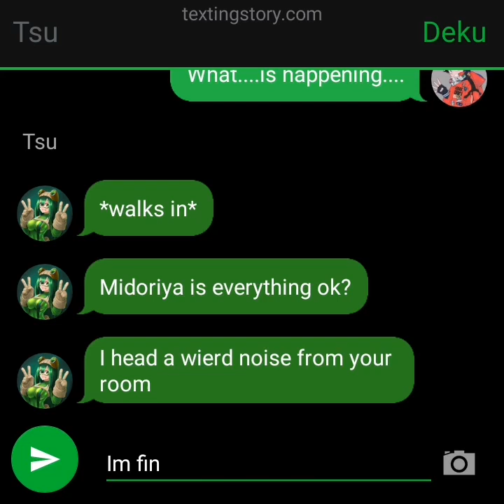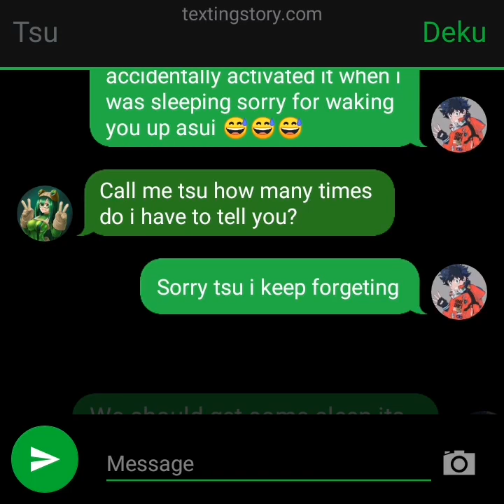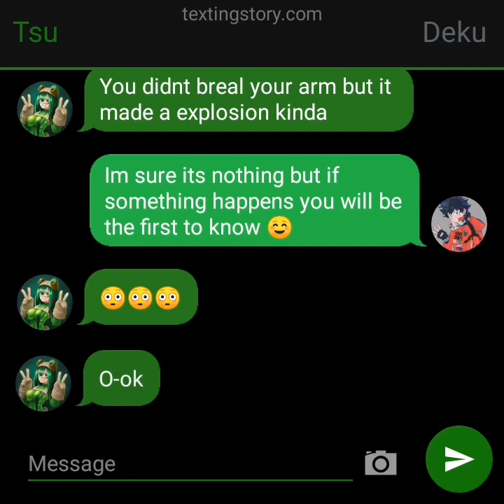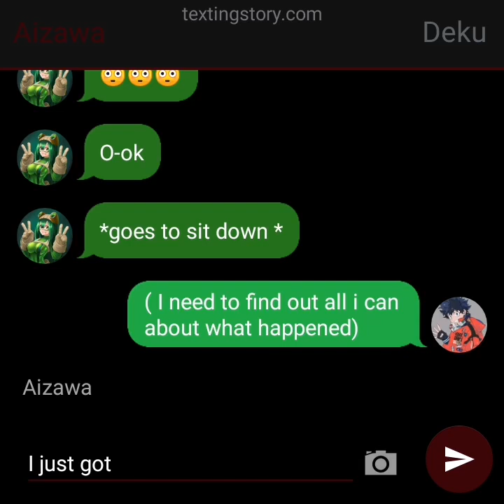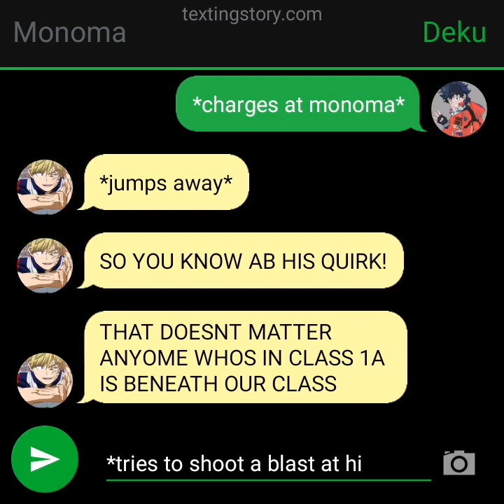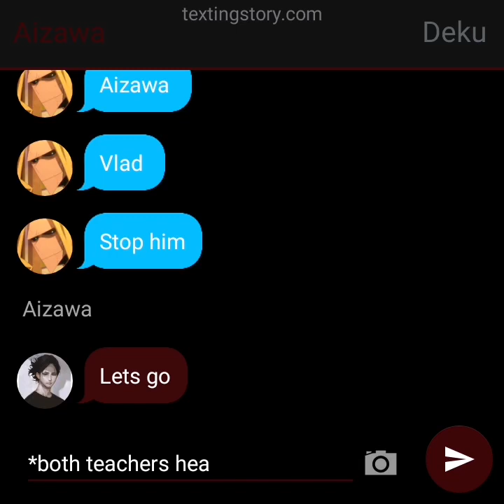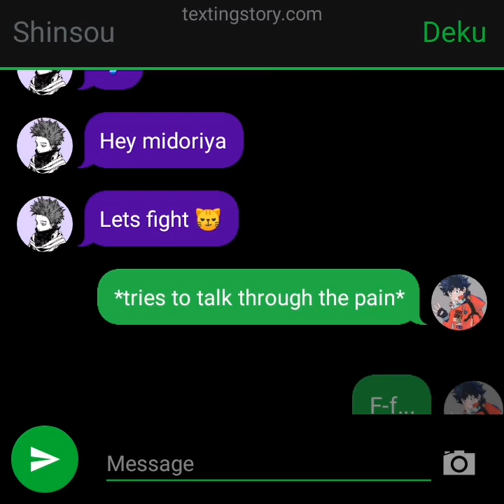IzuTsu #1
manga spoliers!